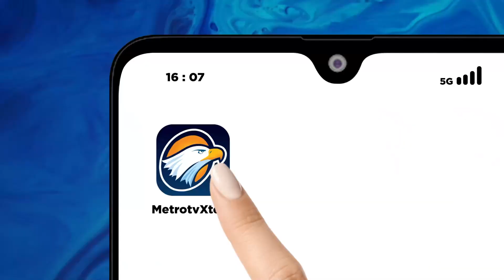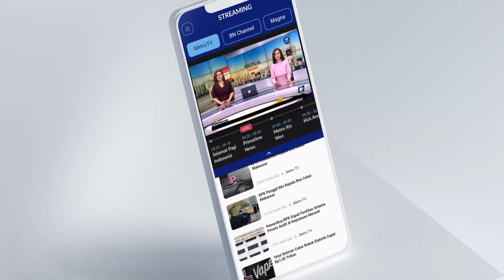Penyidik Didesak Segera Tetapkan Firli Sebagai Tersangka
MetroTV, Koordinator MAKI Boyamin Saiman menekan penyidik Polda Metro Jaya untuk segera menetapkan tersangka dalam kasus dugaan pemerasan oleh Ketua KPK Firli Bahuri kepada mantan Menteri Pertanian Syahrul Yasin Limpo. Jika tak kunjung ada kejelasan dalam pengusutan kasus ini, Boyamin mengancam akan mengajukan praperadilan.